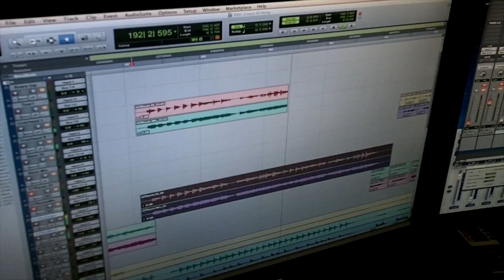Flavour of the Month Rockabilly from Calgary's Stickshift Suicide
Flavor of the Month
Stickshift Suicide
Calagary Alberta, Rockabilly band.